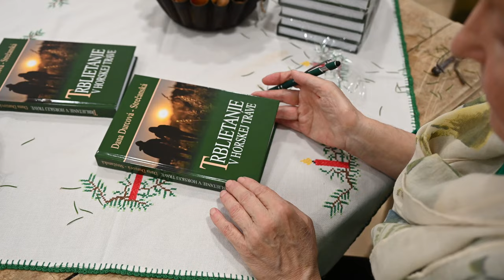Trblietanie v horskej trave.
Rodáčka zo Súľova Dana Durcová – Strečanská, otvorila brány adventu krstom knihy Trblietanie v horskej tráve.
Žijem už mnoho rokov v malebnej dedinke pod Súľovskými skalami a rozhodla som sa, zviditeľniť tento prekrásny kút Slovenska aj literárne. Prichádzam v tento predvianočný čas s novou knižkou / v poradí už štvrtou/, ktorá má názov "Trblietanie v horskej tráve." Z malej časti nadväzuje na moju prvú knihu "Údolie nájdených lások."
A aké posolstvo chce povedať budúcim čitateľom?
Určite je o hľadaní zmyslu života, túžby žiť v súlade s prírodou,hľadanie lásky, tak ako ju hľadajú hlavné postavy. Príbeh lásky ženy a muža je večnou témou v literatúre. Hlavné postavy učiteľka Kristína a lesník Ivor vo svojom živote prežili rôzne sklamania, no opätovne túžia po ľudskom teple a láske. Obidvaja sú milovníci prírody a snažia sa žiť v súlade s ňou.Práve v tejto knihe môžete so mnou zablúdiť na rôzne miesta nielen našej malebnej dedinky pod Súľovskými skalami, ale aj na iné miesta nášho krásneho Slovenska.
Budem rada, ak sa vám kniha dostane do rúk a začítate sa do nej.
                                                                Dana Strečanská
                                                                Súľov-Hradná

č.t. 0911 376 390 mobil
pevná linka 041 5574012